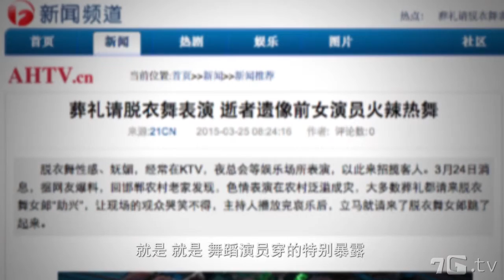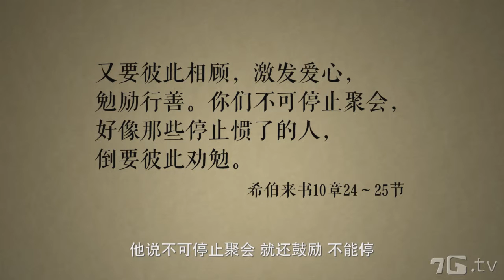【爱聊7G】聚会：一场葬礼为何能充满盼望？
葬礼上请人跳艳舞，婚礼上对新人开不好的玩笑：这种聚会实在令人尴尬。人们为何迷失了聚会的本意呢？一场充满爱的、有益的聚会是什么样子？

關於7G
About 7G.tv

7G.tv微信：7G.tv
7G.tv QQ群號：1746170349